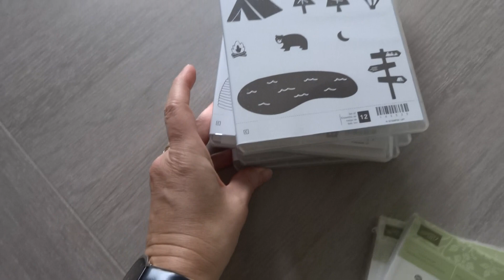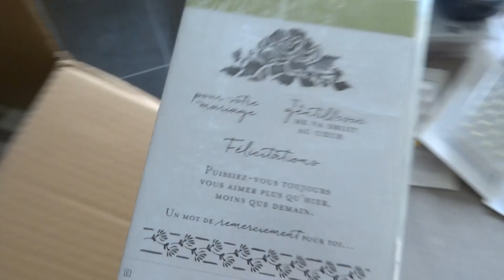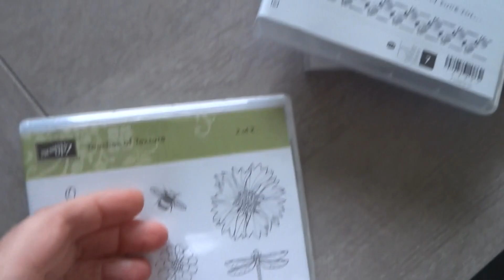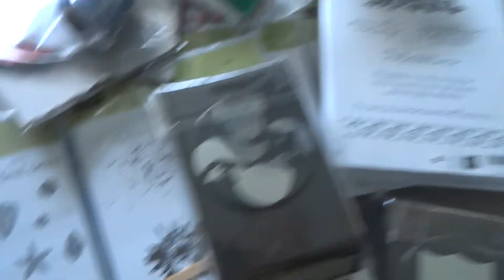Vidéo N°7 - Nouveauté catalogue